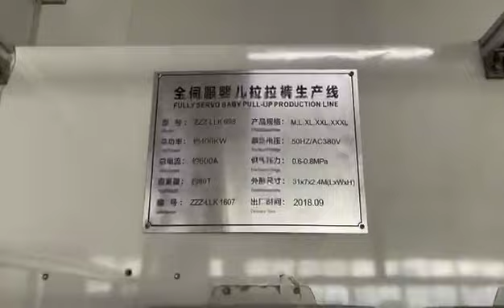Baby diaper making process